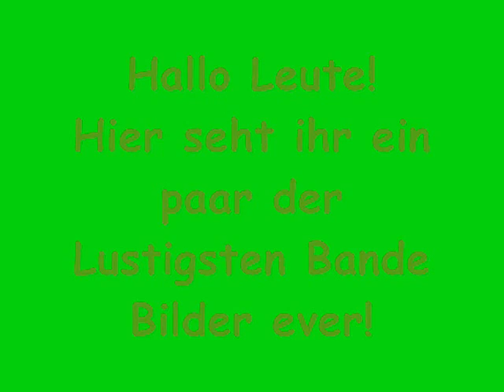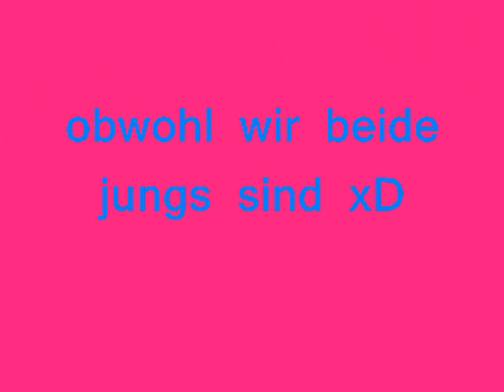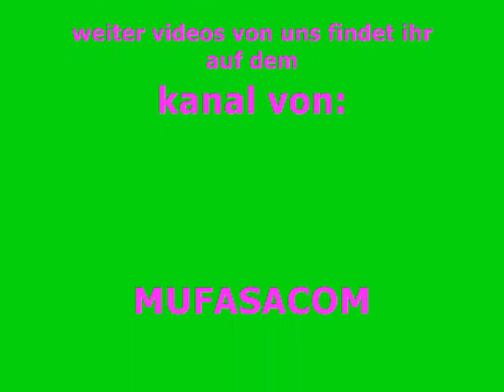Unsere PferdeBande-Best of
hier is mal wieder ein video von uns aber diesesmal is es etwas anders aber das seht ihr ja selber